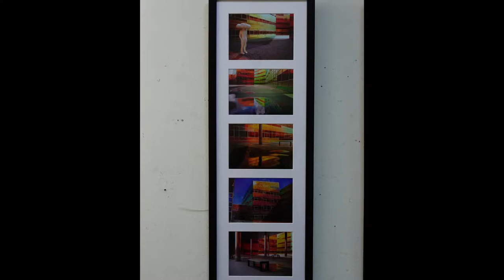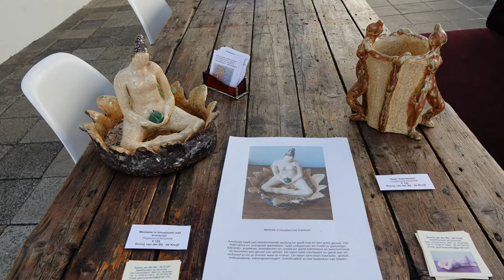Expositie Bijenkunst - Galerie van Slagmaat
Gonny en Roel van der Bij zijn inmiddels gevestigde kunstenaars in Woerden en ver daarbuiten. Eén keer per jaar houden zij een expositie bij Galerie van Slagmaat, waar inmiddels ook werk is te zien van andere familieleden. Vanwege corona deze keer een vernissage in mini formaat met muzikale begeleiding van 2 zoons van Roel en Gonny. Deze video geeft een impressie van de tentoongestelde werk, maar ik raad je aan om nog snel even te gaan kijken, a.s. vrijdag (27-8) en zaterdag (28-8) van 10-17u aan de Leidsestraatweg in Woerden...